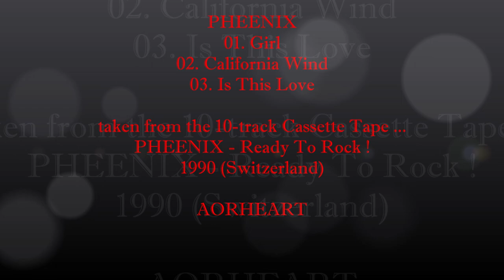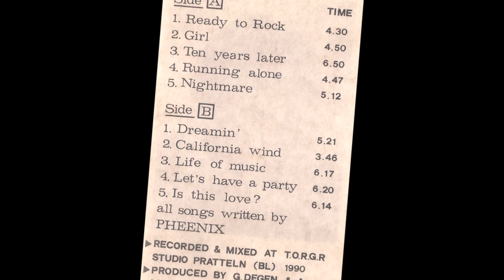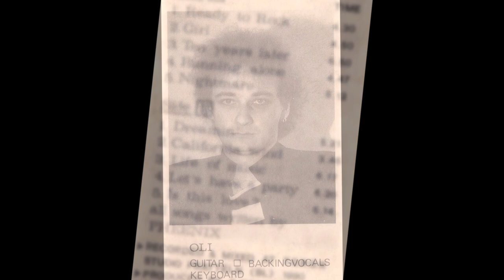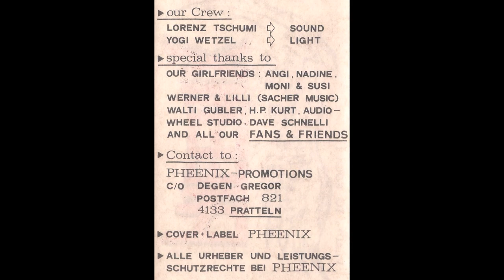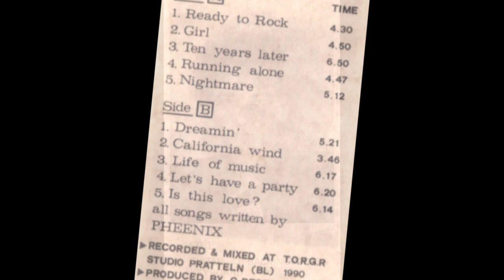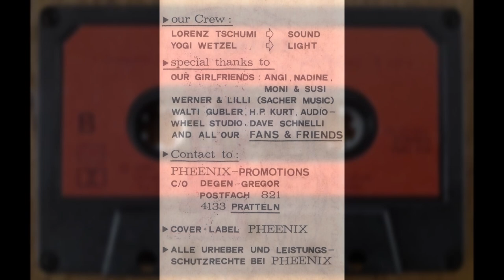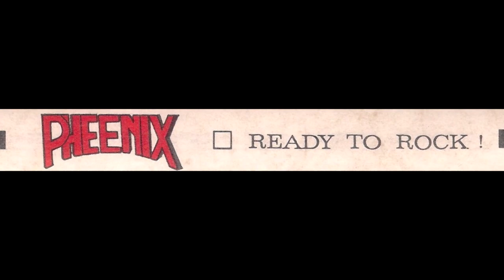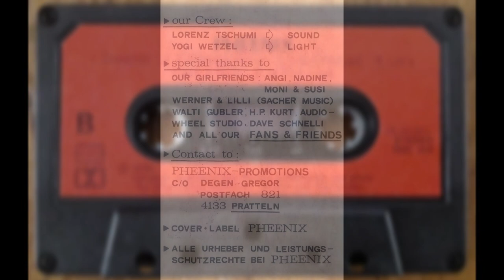PHEENIX - songs from Demo Tape (aorheart) Ready To Rock ! 1990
Here are 3 songs from the ultra rare Demo Cassette Tape ...
PHEENIX - Ready To Rock ! (1990)
It's very nice Swiss AOR / Melodic Rock ! I believe it's only pressed on Cassette. I have another Demo tape from the band that is made in 1992.

The 3 Songs from the tape are ...
01. Girl
02. California Wind
03. Is This Love ?

The Band ...
Thomi Natter - Lead Vocals
Roli Dalcher - Drums, Backing Vocals
Ricke Rickenbacher - Bass
Oli Moser - Guitars, Keyboards, Backing Vocals
Gregor Degen - Guitars, Backing Vocals

AORHEART